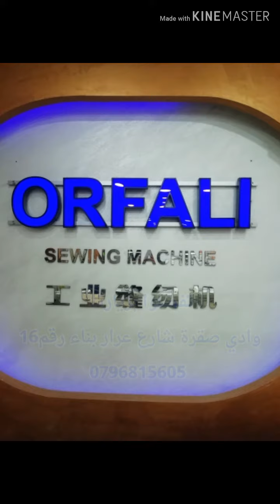فرع شركة اورفلي ORFALI - وادي صقرة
فرعنا في وادي صقرة شارع عرار
Our branch in Wadi Saqra
شركة اورفلي لماكينات الخياطة و التطريز الالكتروني
ORFALI SEWING MACHINE IN JORDAN
للاستفسار اتصال
عمان وادي صقرة شارع عرار البناء رقم 16
نتشرف بخدمتكم

ماكينات خياطة للبيع في الاردن
افضل ماكينات خياطة في الاردن
sewing machine for sell in Jordan
garments factories equipment in Jordan